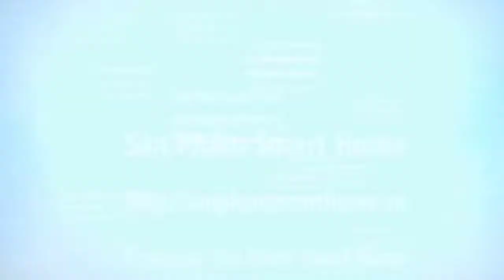Thiết Bị Báo Động Mất Điện 220VAC Còi Hú Lớn||Sản Phẩm Smart Home . vn